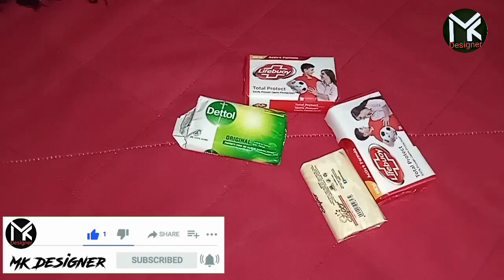Home made Tailor chalk|| soap 🧼 chalk use for cutting ✂️||relation with cutting and soap 🧼